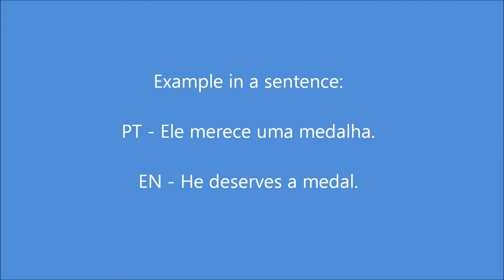European Portuguese - word of the day 3